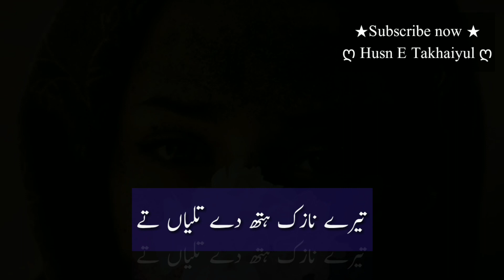tu na awan menu eid karawan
punjabi status,